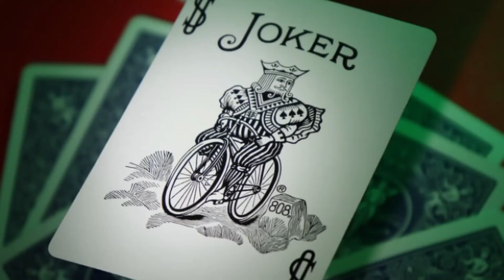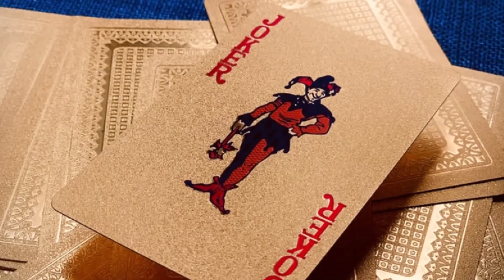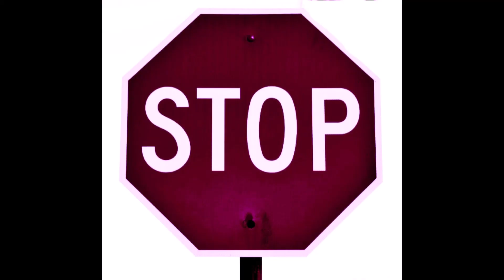More Bad News | 2021 Redux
(You're) Bad News was the first song that I had recorded when I got my new digital recorder. Never satisfied with my original production I had wanted to redo it, and see what I could do to make it better. This 2021 Redux version is completely rebuilt from the ground up, including a new riff that I had always wanted to include. I used my Gibson Les Paul, Fender Jazz bass, and Marshall and Ampeg amps. Thanks for listening.
"(You're) Bad News | 2021 Redux" Written and Performed by Dagonhills
Recorded at The House Of Dagon Studios July 2021